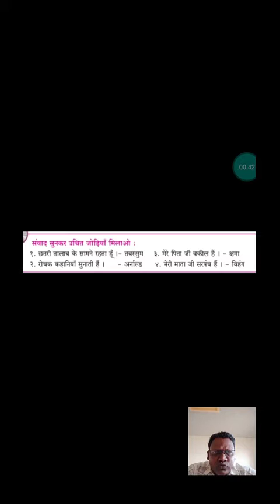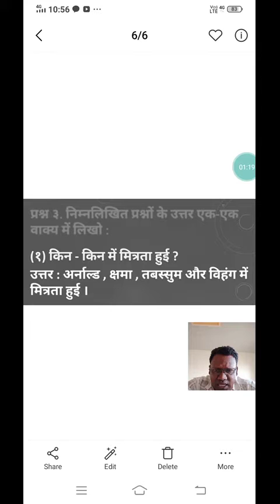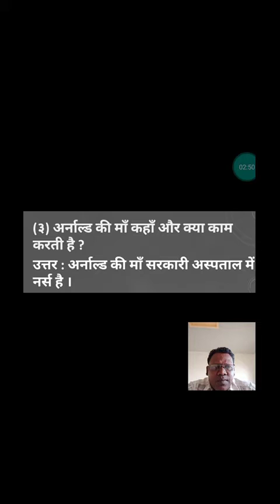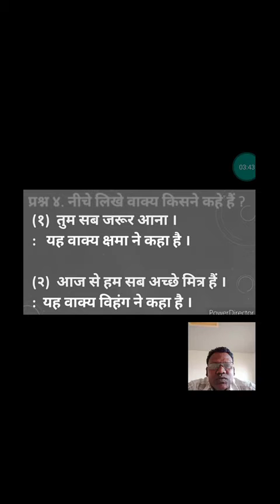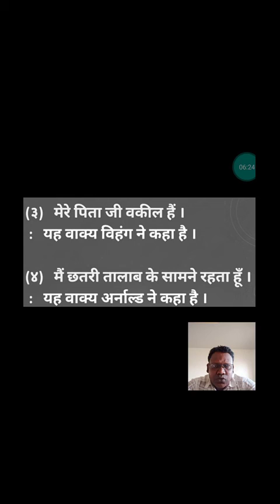मित्रता कक्षा-५ हिंदी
स्वाध्याय